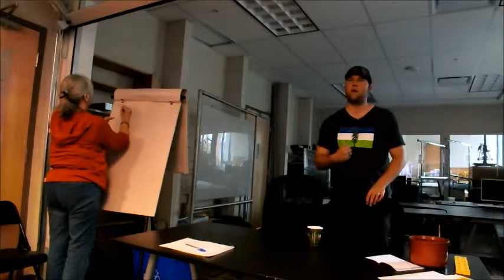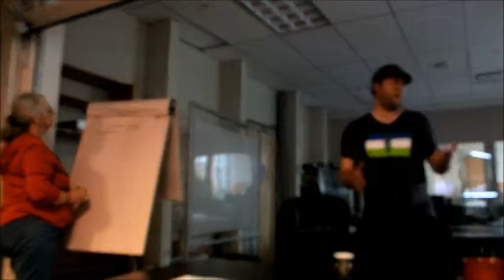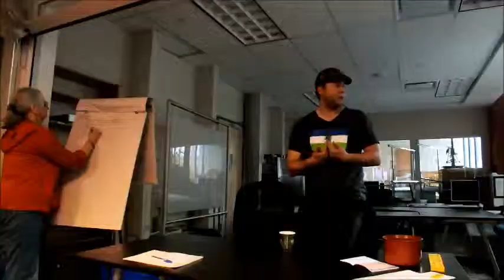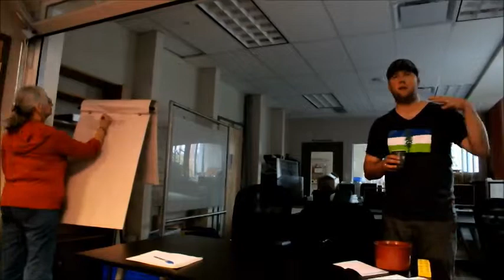8 Wes Regan of Hastings Crossing BIA speaks at Inner City Economic Strategy in Vancouver